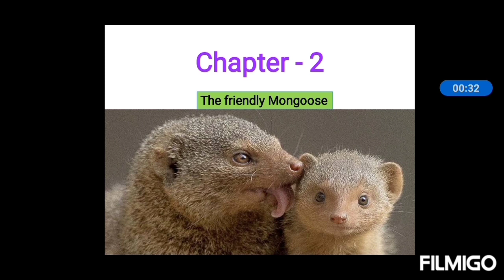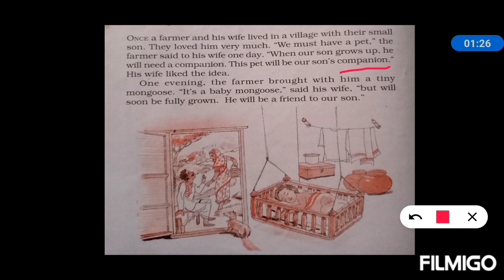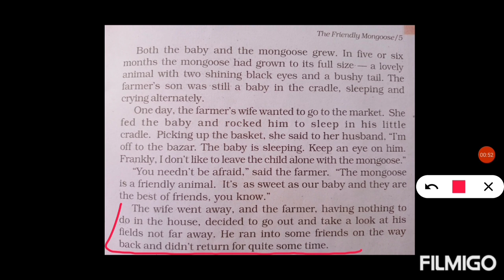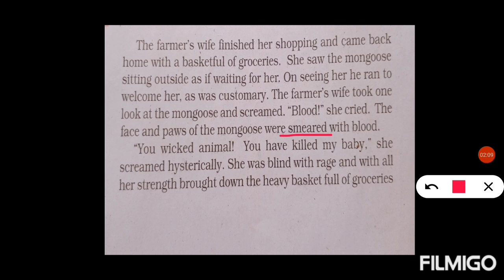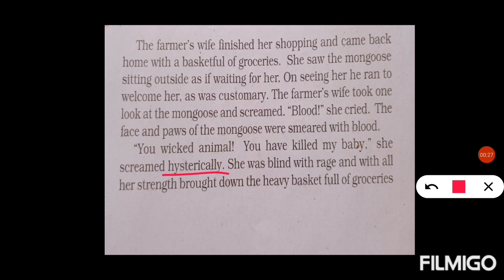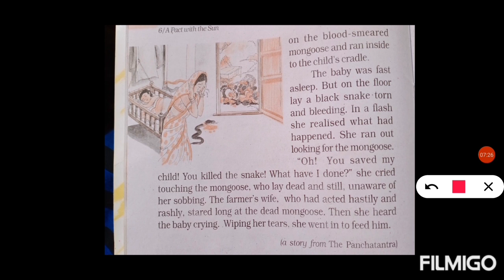The friendly mongoose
Grade 6, Supplementary reader